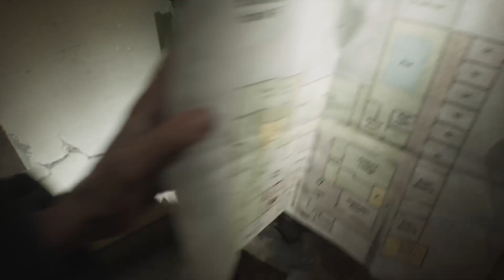Let's Play | Silent Hill 2 | Part 8 | Tracking Laura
ON THIS EPISODE:
We meet back up with Eddie who is sitting with Laura, the young girl who mentioned Mary earlier!
After chasing her out of the theatre, we end up on the front steps of the Brookhaven Hospital.. only horrors await us!

Cheers!